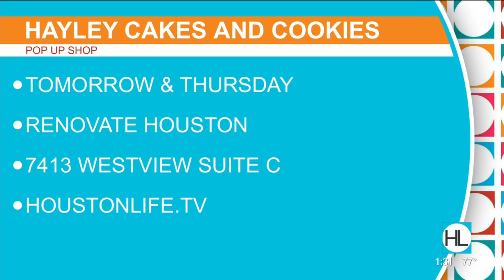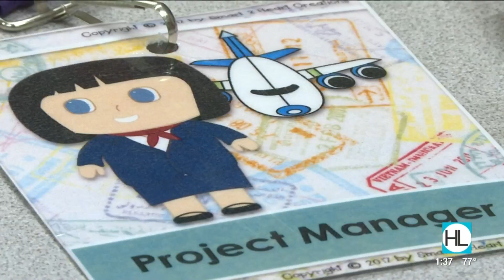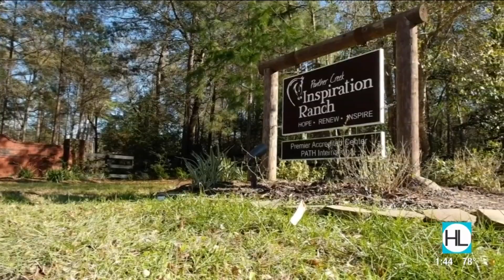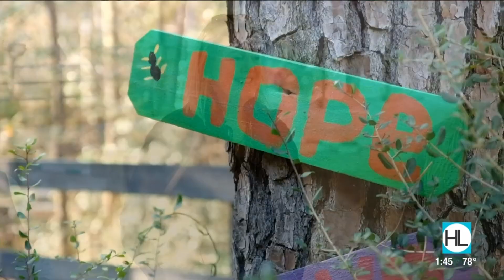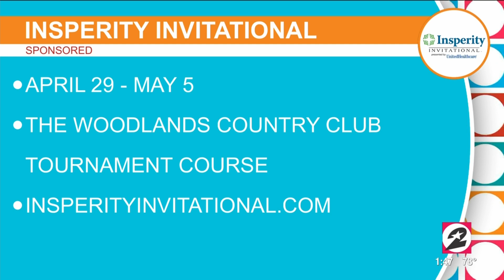Houston Life: April 16, 2019 | KPRC 2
Today on Houston Life; it's rosé all day - here in the Houston Life studio. Houston Life correspondent - Lauren Kelly fills in, while Courtney is out on assignment and Derrick needs help deciding whether or not he should attend his 20th high school reunion. Easter is this weekend, so we're giving you all the best tips on making this year your most festive spring holiday yet!